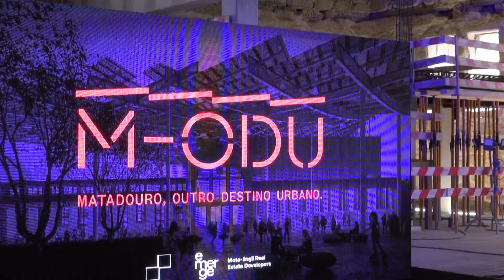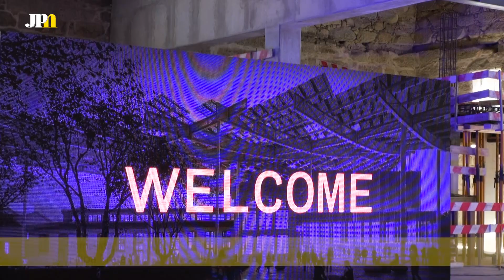Antigo Matadouro de Campanhã renasce em 2026 como espaço empresarial, social e cultural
"M-ODU" é o nome do projeto que abre ao público em 2026. Os espaços culturais, ao encargo da Câmara do Porto, ficam concluídos até ao final deste ano. Para o final de 2025 fica apontada a conclusão da construção da passagem aérea que ligará o antigo matadouro à estação de metro do Estádio do Dragão. O presidente da Câmara do Porto, Rui Moreira, visitou a obra na quinta-feira, acompanhado por Kengo Kuma, arquiteto japonês responsável pelo projeto.